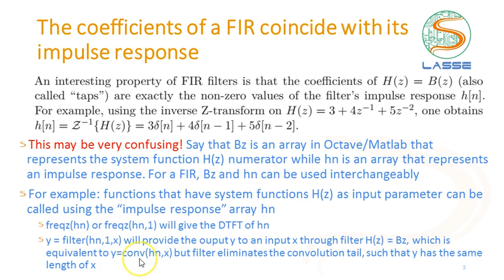Filtros Digitais FIR: Coeficientes coincidem com resposta ao impulso